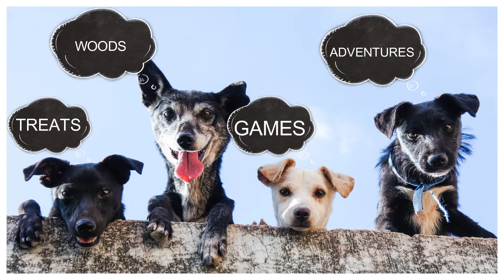WAGGS Ensuring quality pet care for your pets at every visit